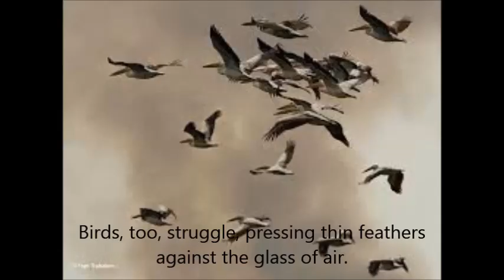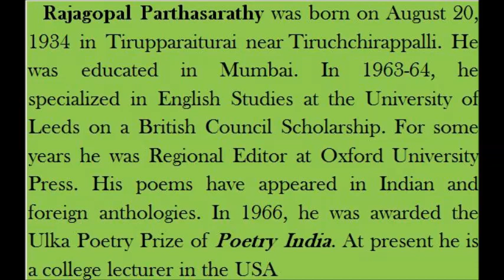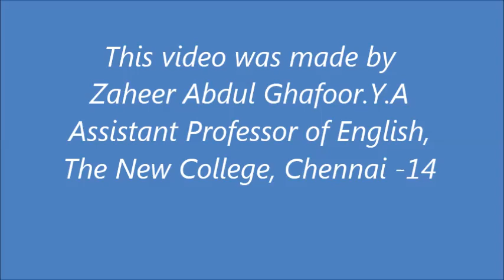Let's Learn English 2014 - Exile by R Parthasarathy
Exile by R Parthasarathy, a video made by Zaheer Abdul Ghafoor.Y.A for the students of The New College, Chennai-14